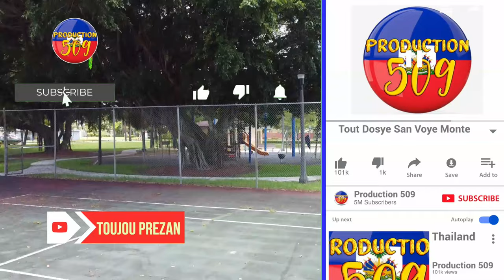Yo Dejwe GUY PHILIPPE Nan Men PÈP La , André MICHEL Ekip ARIEL HENRY Bloke KONSÈY PREZIDANSYÈL La Me